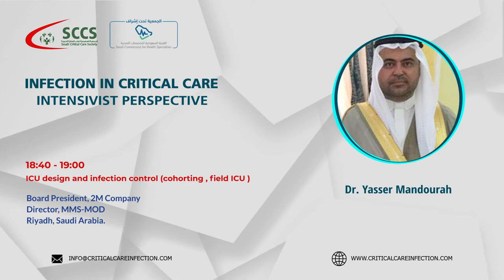Infection Control in ICU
SCCS Adult Critical Care Chapter's 1st Annual Conference.
"Infection in Critical Care; an Intensivist Perspective."
The Saudi Critical Care Society